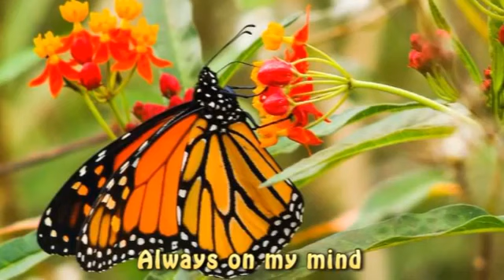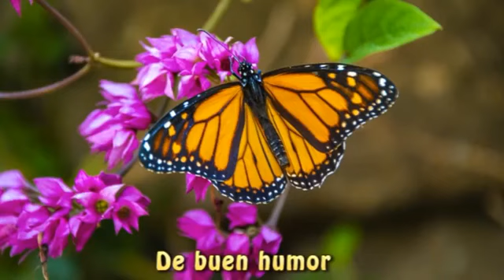ACORDEONES SIN FRONTERA MELODIAS DEL RECUERDO Selección De Cecil González | Musica De Cecil Gonzalez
Cecil Música Oficial "
No importa cuánto tiempo haya pasado, las viejas melodías aún permanecen en cada uno de nosotros recuerdos inolvidables y estas melodías perdurarán para siempre con el tiempo. Y el canal "Cecil Música Oficial" es donde puedes encontrar y sumergirte en esas melodías.
🌿 Nuestra lista de reproducción "
Cecil Música Oficial "